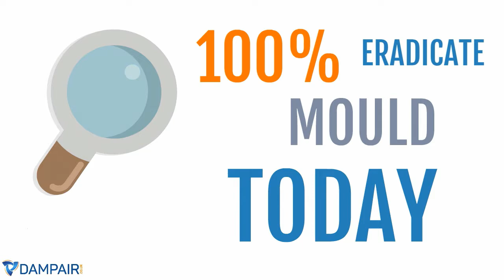Mould Problems? DAMPAIR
Mould Problems?
Stop mould with our award winning solutions by DAMPAIR. 100% Guaranteed mould solutions. Stop condensation on windows, damp musty smells, reduce dust mites and eradicate mould within days. Contact the experts today.